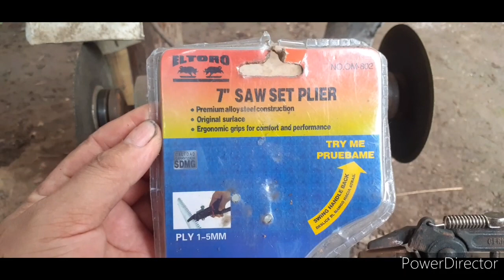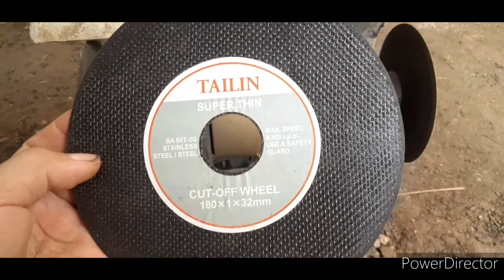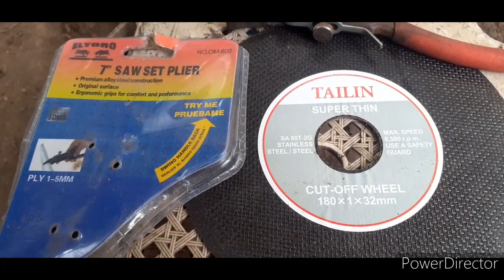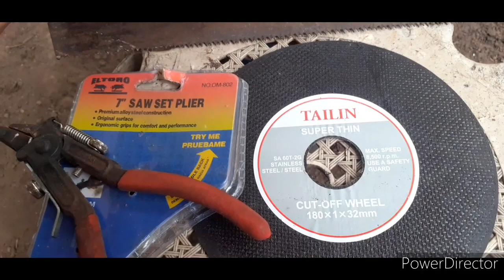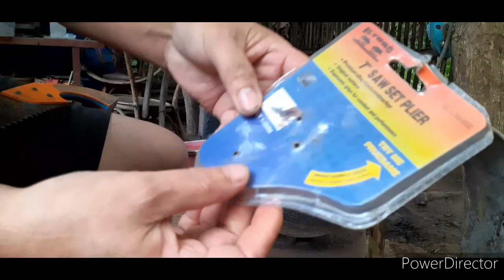1 DAY LANG MAY HANAP BUHAY KANA PANOORIN TO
PAG HASA NG LAGARE (GAROL MTV)